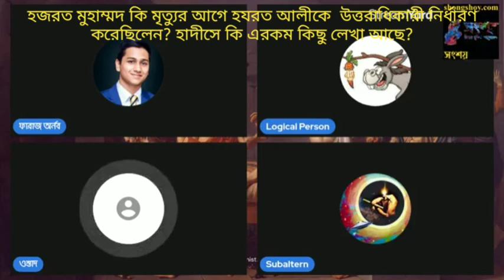হযরত মুহাম্মদ কি মৃত্যুর আগে হযরত আলীকে উত্তরাধিকারী নির্ধারণ করেছিলেন?হাদীসে কি এরকম কিছু লেখা আছে?